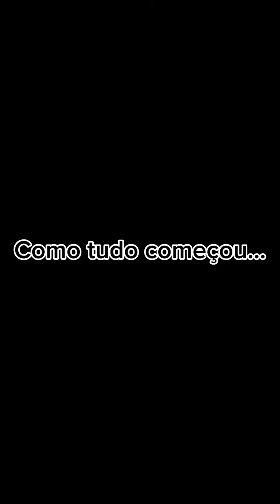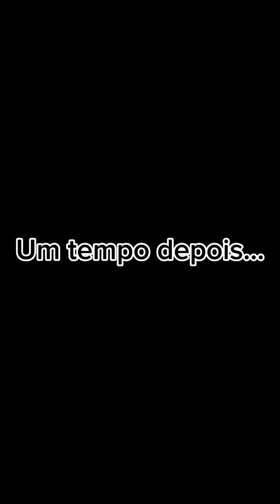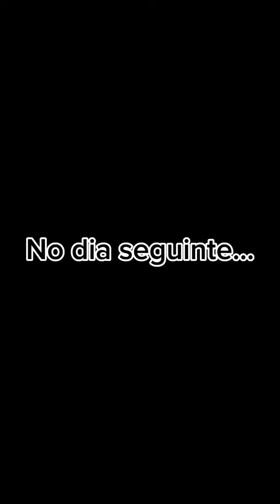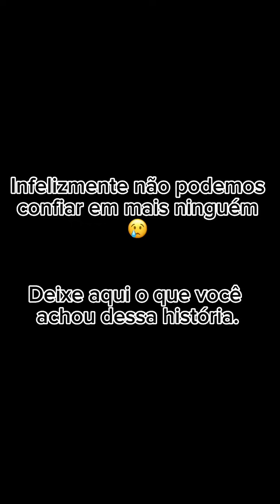Vizinho ajudou a Viúva resolver seus PROBLEMAS 🫣🫣